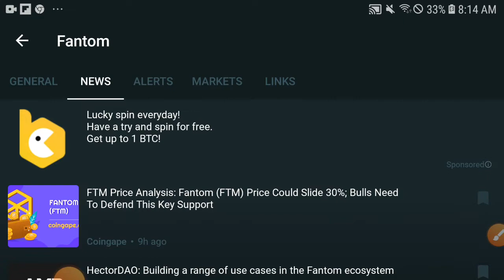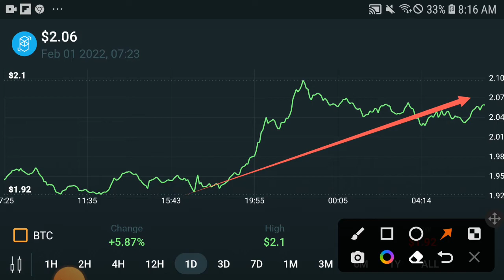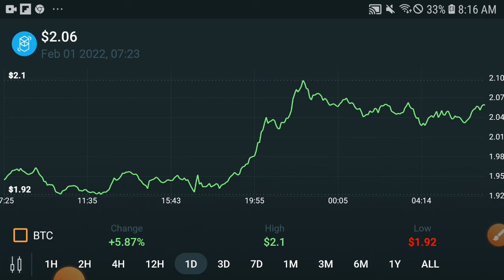Fantom Holders Urgent || FTM Price prediction Updates! Fantom News Today